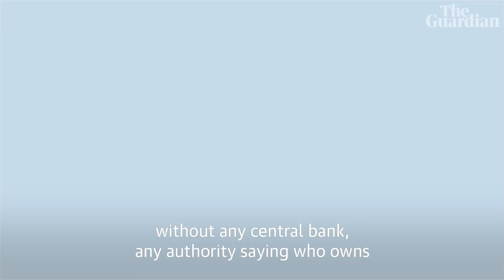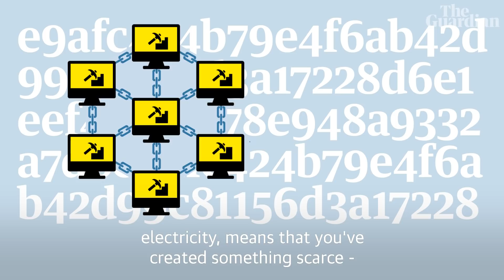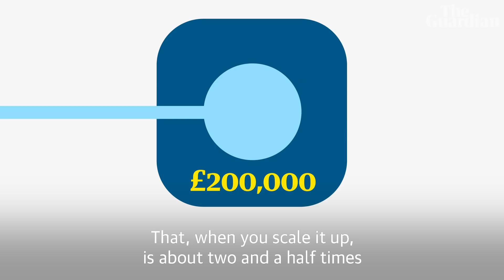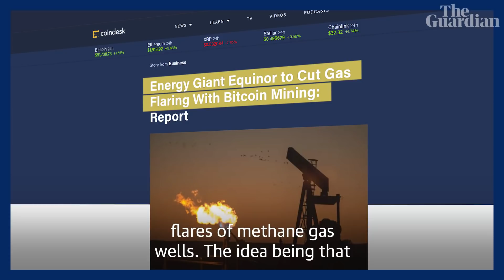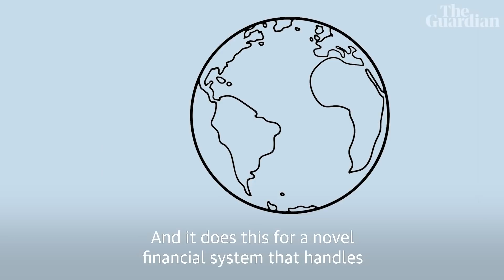Why Bitcoin is so bad for the planet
In a year, bitcoin uses around the same amount of electricity as the entire country of Norway. The digital currency is one that allows people to bypass banks and traditional payment methods. It is the most prominent among thousands of so-called cryptocurrencies and has been repeatedly reaching new records - but is it sustainable?  The Guardian's UK technology editor Alex Hern examines how exactly bitcoin uses electricity and if the environmental cost is too high

What is bitcoin and why are so many people looking to buy it?